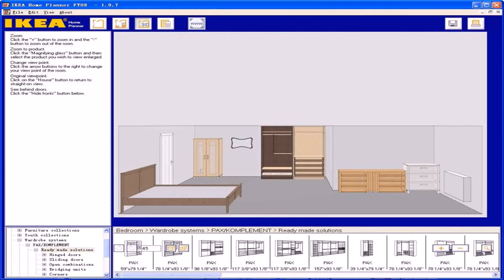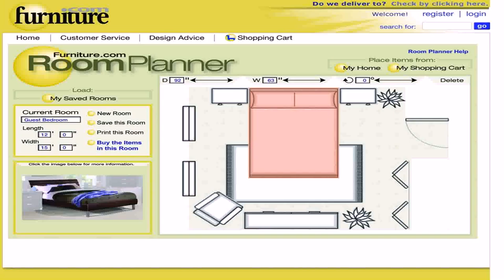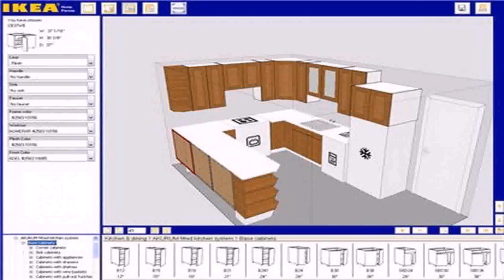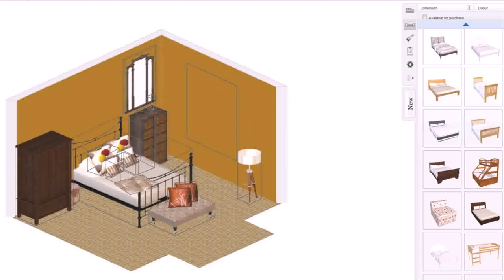Buy Car NY 5% DP